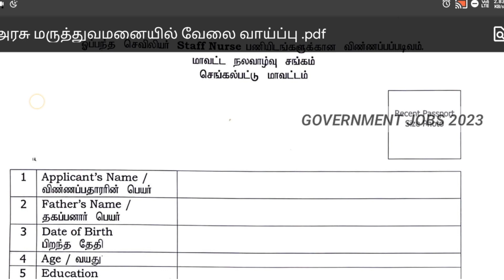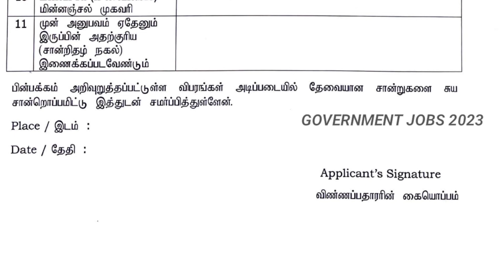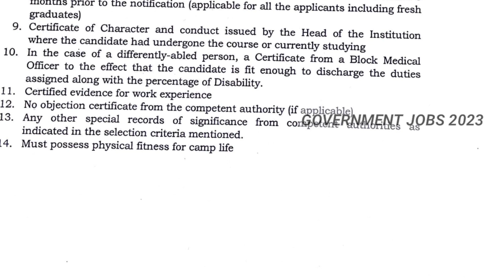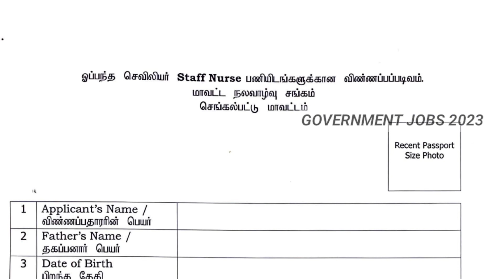✅அரசு மருத்துவமனையில்💥 திடீர் 🤩அறிவிப்பு | Government 💫Job 2023 | Permanent 🔥 ✨ Job 2023 ✍️✅